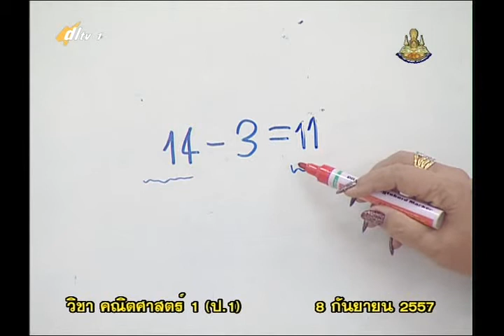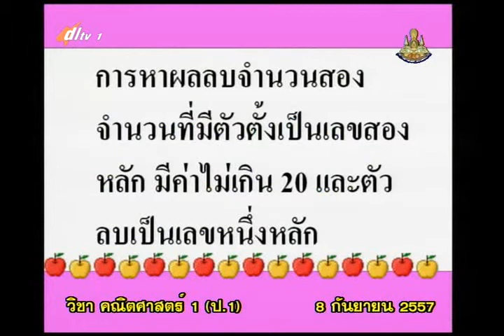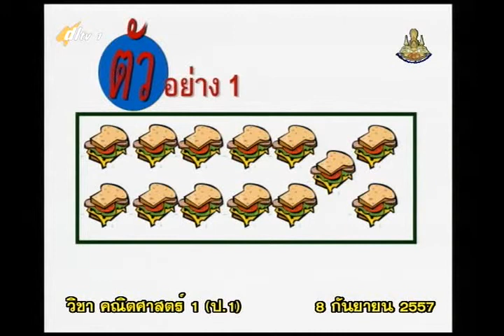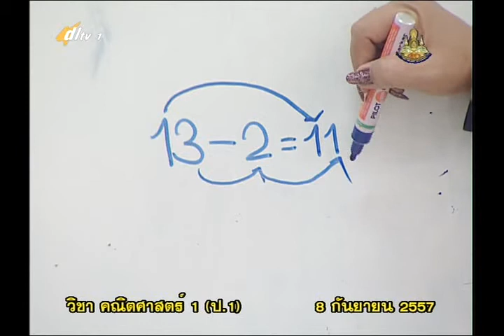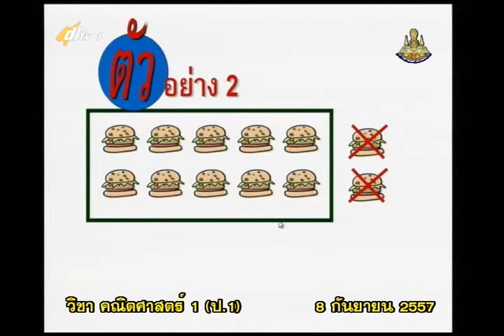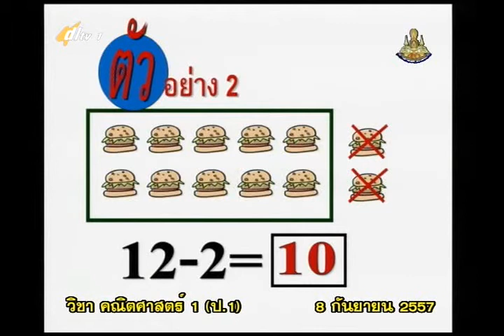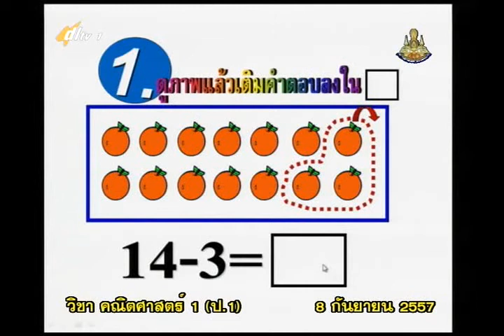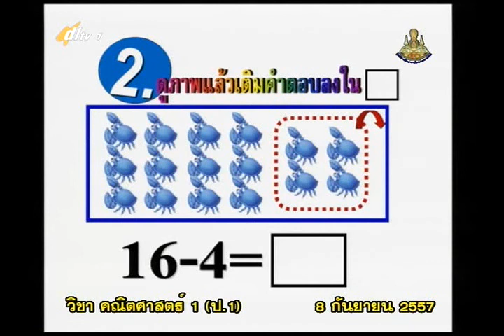077C+1080957+mathp1+dl57t1+w17+ ค ลบคณิตคิดสนุก ความหมายการลบ